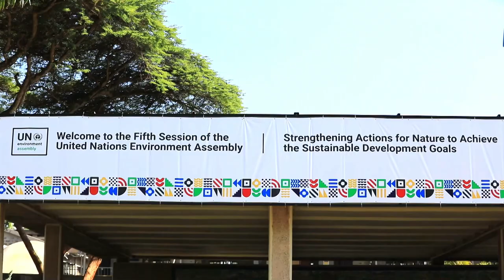Asamblea de la ONU avanza hacia un pacto contra la contaminación por plástico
La V Asamblea de la ONU para el Medioambiente (UNEA-5), principal organismo de toma de decisiones ambientales del mundo, constató hoy en Nairobi grandes avances para impulsar el primer tratado global contra la contaminación por plástico.